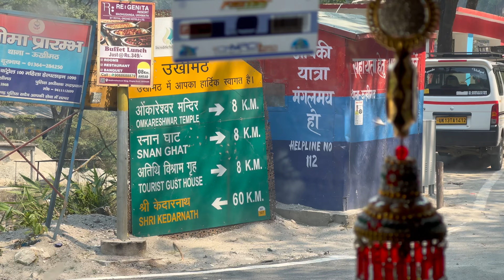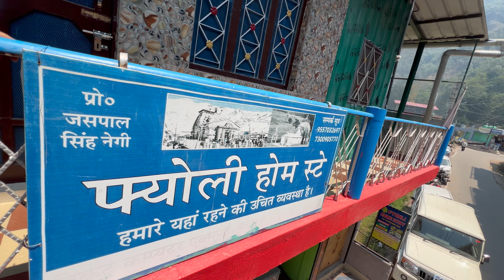Omkareshwar Temple Ukhimath | Kedarnath Yatra 2024 | WTF DIL